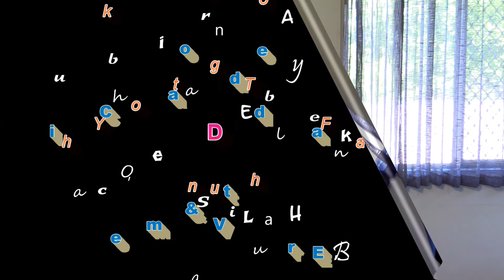Hope Centre (Zomi) Online Service! Sun21/06/2020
Rev. Sia Khup
Leuitung Buaina atuamtuam te kawmkal pan, Hotkhiatna, suahtaak theihna ding lam pi honghon sak thei Topa Hi!

Tha nongpiak man un Lungdam!